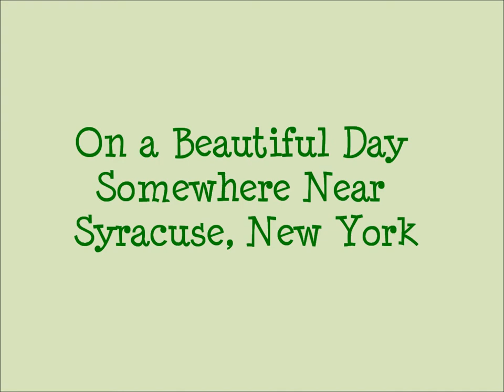M09 1942 07 04 Independence Day Picnic And Fishing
Independence Day finds sisters Anna and Marie Laufer visiting their sister Jewel , brother-in-law Karl and niece Shirley in Syracuse, NY.  The sisters try their hand at fishing.